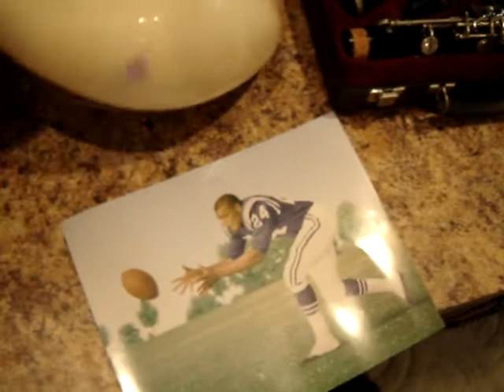Flea Market / Yard Sale Finds Haul Video #12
Homelite blower $20, Rifle scope $5, Thompson Center pistol scope $5, Lenny Moore football $15, Selmer clarinet $18, Army belt $4, Impact Drivers $5 each, Stanley wood Plane $8. Update - I knew I would do well on the scope, but the sleeper was the clarinet. It had a Vandoren mouthpiece which made it worth a lot more. - Link to my terminal99 eBay store! - Link to my terminal99 eBay store! - Link to my terminal99 eBay store!